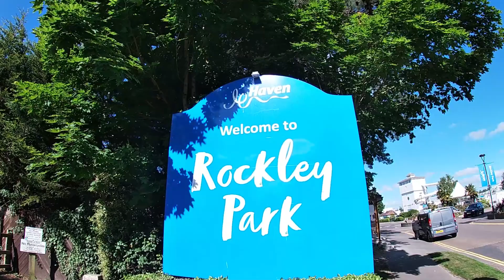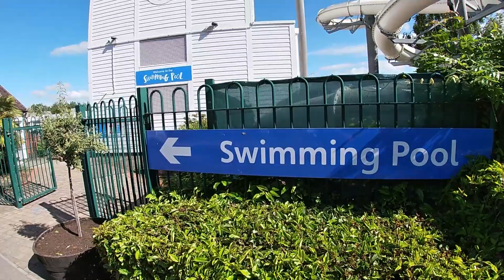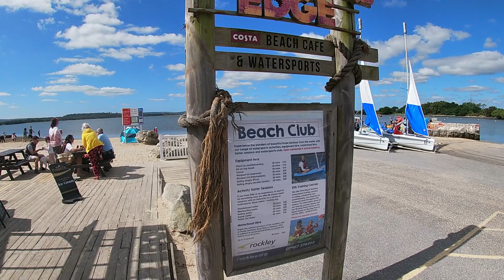ROCKLEY PARK HOLIDAY PARK | WEEKEND BREAK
Another lovely holiday for the Cannings family. This time with HAVEN at Rockley Park in Poole, Dorset. It was a lovely site and wish we was there for longer. I'm sure we will go back again soon.